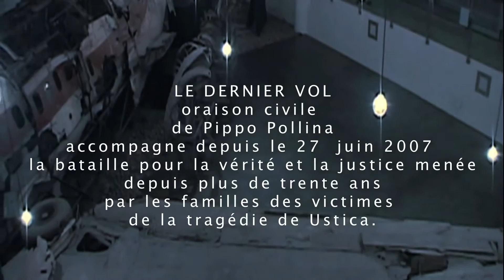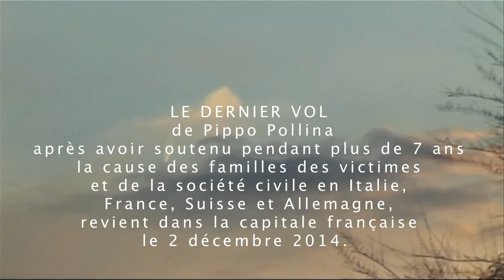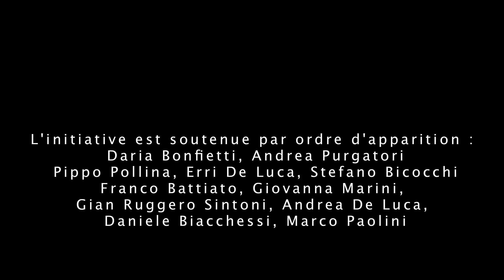Comité pour la vérité et la justice sur USTICA à Paris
Le 2 décembre 2014 à la Salle de Fêtes de la Mairie du 13e arrondissement PIPPO POLLINA présentera : "Le dernier vol"...